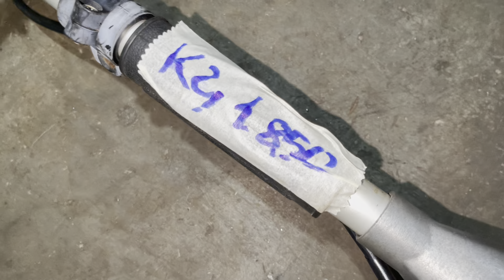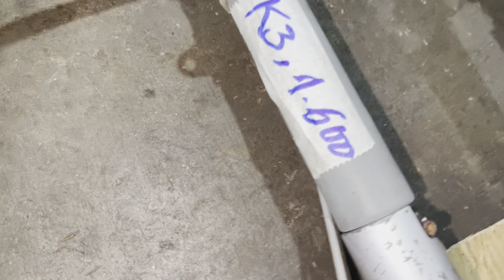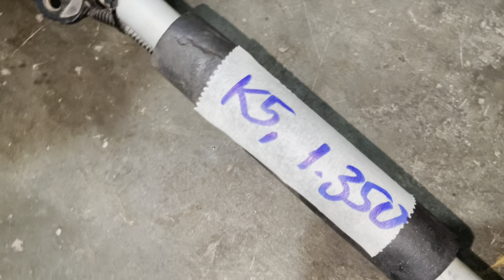14/7 Lô Máy Cắt Cỏ Nhật Bãi Mitsubishi TL261+ TL26+ Shindawa S35+ Honda… LH:0388039136; 0973164668